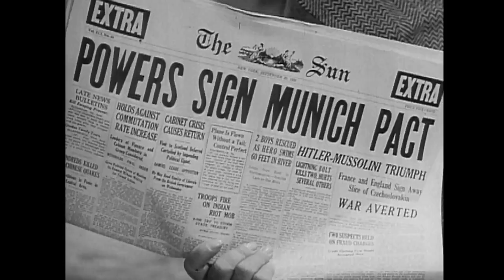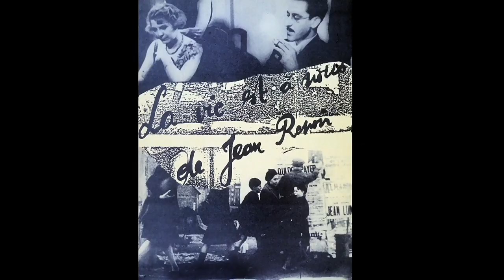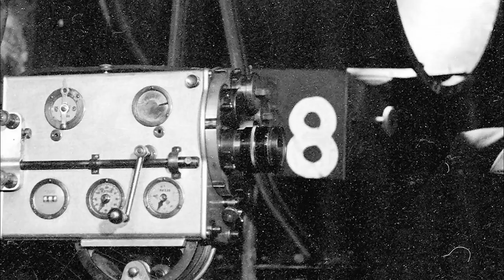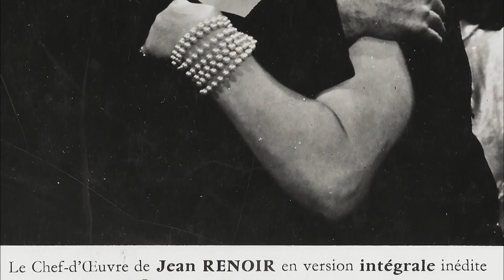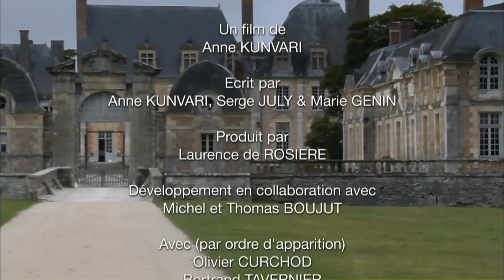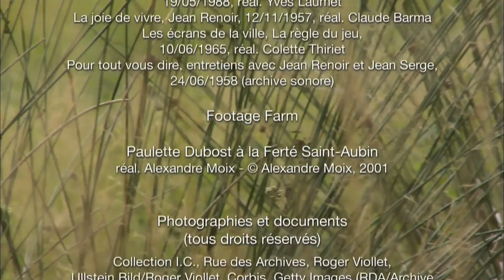Jean Renoir's La Règle du jeu / The Rules of the Game (1939) documentary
For English subtitles, please click on CC at the bottom of the video picture.
Once Upon a Time: The Rules of the Game (France 2010, Anne Kunvari) - behind the scenes and analysis of Jean Renoir's La Règle du jeu.